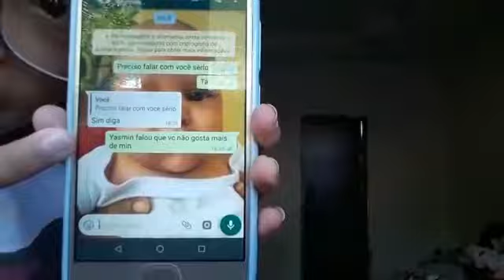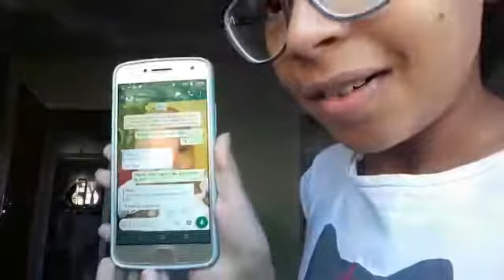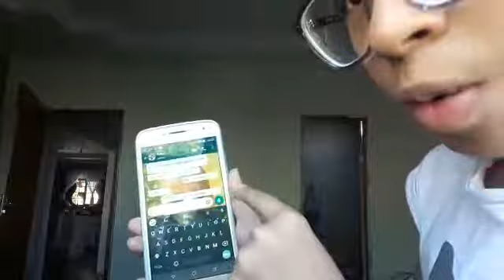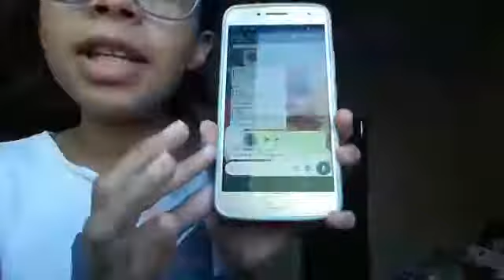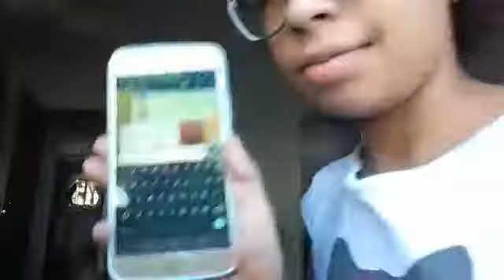Trollando minha amiga